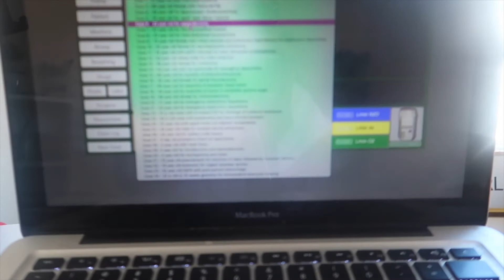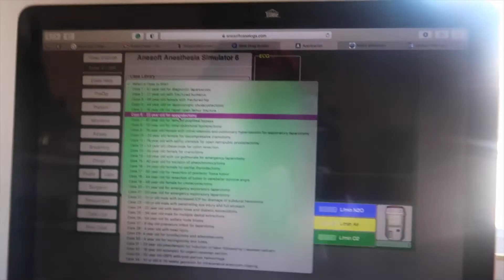VLOGTOBER II: WHEN YOU TRY TO HAVE A STUDY DAY AND ITS A COMPLETE FAIL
**Cardiac Surgery Essentials for Critical Care Nursing

**Medely - Want to earn extra money on your own schedule? Medely provides healthcare professionals with per-diem job opportunities.

**Robinhood - Get a FREE stock when you sign up and join Robinhood using my

**NCLEX-RN Exam Cram (4th Edition)

Canon G7X Mark II PowerShot